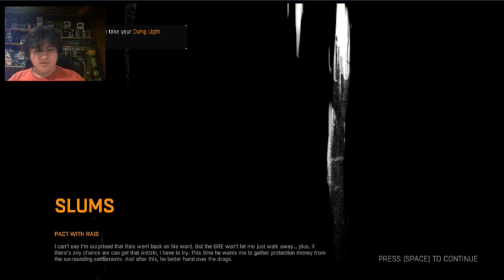Dying light gameplay part 6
Welcome back to Dying Light I've found the airdrop of medicine we need but GRE made me burn it all and now I have to find another way to get medicine. I met some new zombies who are stronger and give you 2x XP. Then on my way out I met some people, people who don't look nice.